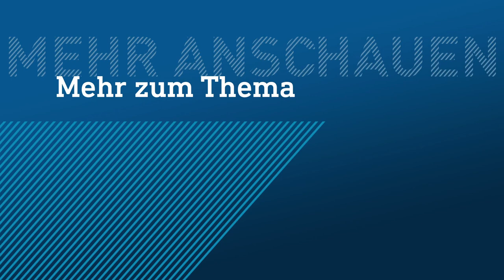Wiesbadener Schulkinder bei "Die beste Klasse Deutschlands" | hessenschau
Zweimal im Jahr gibt es für Schulklassen aus ganz Deutschland die Möglichkeit, bei der großen TV-Quizshow "Die beste Klasse Deutschlands" von @kika teilzunehmen. Die 7c der Diltheyschule in Wiesbaden hat sich mit einem Video beworben und wurde angenommen. Die hessenschau hat die Schulklasse bei den Vorbereitungen und der Show begleitet.